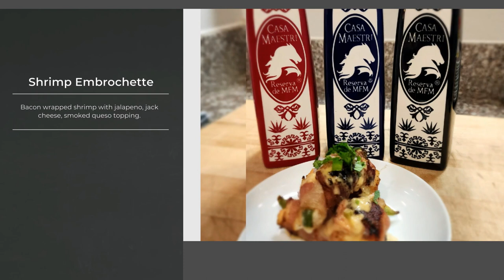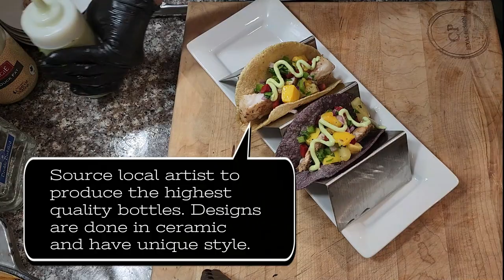Blackened Mahi Mahi Tacos- Mango Pineapple Salsa, Avocado Crema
Tonight is going to be a great taco Tuesday or any cinco de mayo dish. We have an amazing blackened Mahi Mahi tacos served with mango salsa, avocado crema and cilantro lime rice. Quick easy dish for any week night!

Ingredients

Mango salsa
• 8oz pineapple chunksn
• 12oz frozen mangoes
• 1 red bell pepper diced
• 1 jalapeno diced
• 1 small red onion diced
• 1/2 cup cilantro, chopped
• 2 juice of limes
• Pinch paprika

Mahi mahi
• 16oz mahi mahi taco chunks
• 1 tbsp blackened seasoning
• 1 tsp EVOO

Cilantro lime rice
• 1 1/2 cups basmati rice
• 1 clove garlic, minced
• 2 1/4 cups water
• 1 teaspoon salt
• Finely grated zest of one lime
• 3 tablespoons lime juice
• 1 cup lightly packed chopped cilantro

Avocado crema
• 1 cup sour creme
• 2 avocados
• 1/2 tsp. garlic powder
• 1 large lime juice

Instructions
1. First we will take our mahi mahi chunks and marinate blackened seasoning. From there we will start and prepare our mango pineapple salsa.
2. Take our mango, pineapple, diced red onion, red bell pepper, cilantro into a mixing bowl. From there add in our like juice, paprika, and salt and pepper to taste. Let it marinate in fridge while everything else is cooking.
3. To make our avocado crema we will food process our 2 avocado, lime juice, sour cream, garlic powder, salt and pepper to taste. Mix well and pour into a container.
4. To cook our mahi mahi, add EVOO to pan, and sautee on both sides. About 5-7 minutes and it's finished! Heat our tortillas and serve!

Skelly tequila: Thirty years ago, Pedro Quintanilla founded Azulejos, a tequila brand that would become known for its hand painted and art in tequila. This has produced some of the most award winning highest quality tequila with no additives.
Every bottle is hand painted and provide a stunning view in any bar or kitchen.

Comes in blanco, reposado, anejo.